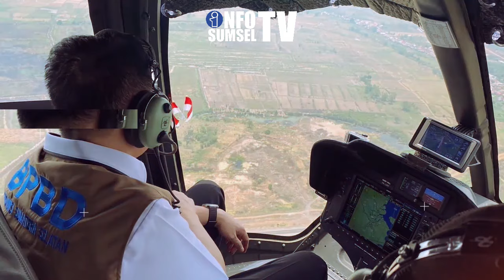Pj Gubernur Sumsel Agus Fatoni Ajak Coblos Pemilu 2024 Besok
Kurang dari 24 jam menuju Hari Pemungutan Suara

14 Februari 2024 merupakan hari bersejarah bagi Bangsa Indonesia. Satu suara kita, mengandung kekuatan untuk membentuk masa depan bangsa.

Penjabat (Pj) Gubernur Sumatera Selatan (Sumsel) Agus Fatoni mengajak masyarakat Sumsel untuk menggunakan hak pilih dengan sebaik-baiknya pada Pemilihan Umum (Pemilu) 14 Februari 2024.

Mari bersama-sama ciptakan masa depan yang cerah bagi penerus bangsa, untuk Indonesia lebih sejahtera.